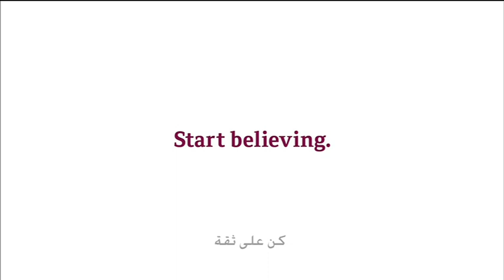إعلان راؤول غونزاليس و إعلان تروبيكانا فروتز